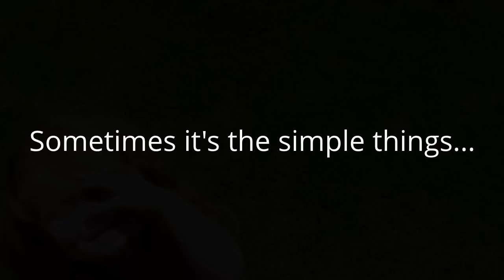Dizzy Daisy - Panasonic Lumix FZ200 100FPS test compares to iPhone 5S slow motion video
Testing out the 100 frames per second slow motion feature of my Panasonic Lumix FZ200, this is a similar speed to the slow motion video of the iPhone 5S (which shoots at 720p 120FPS). Edited with Youtube's inbuilt video editor, pretty cool for basic editing. This is a PAL version of the camera so is limited to 100FPS at 720p. NTSC version can go up to 120FPS at 720p (which is the same as iPhone 5S slow motion mode). The camera doesnt appear to allow manual shutter speed or aperture adjustments in this mode, its on my wishlist for the next firmware but Im not holding my breath.